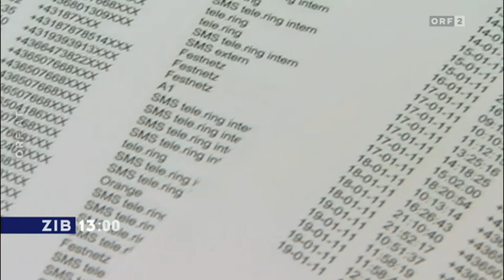Vorratsdatenspeicherung in Österreich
Zeit im Bild 13 vom 5. Dezember 2014